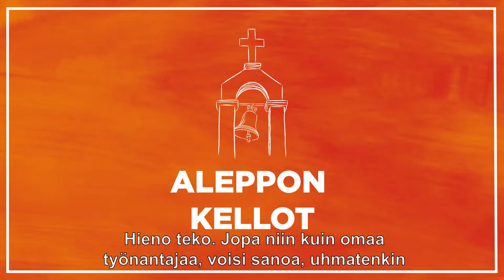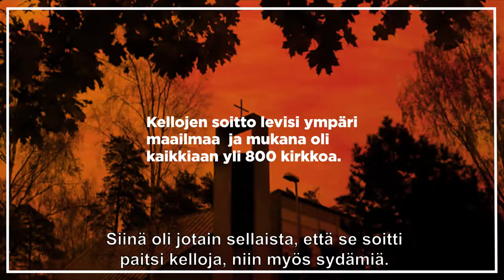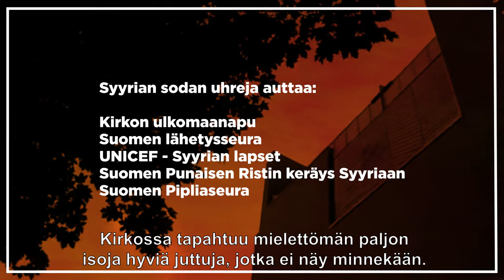Aleppon kellot toi kirkolle palkinnon 2016 mahdollisuusviestijänä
Ellun Kanojen kokoama mahdollisuusviestinnän raati totesi Aleppon kelloista näin: "Muutos ei aina lähde johdosta. Joskus tarvitaan rohkeita työntekijöitä, jotka uskaltavat ottaa kantaa. Kellojen soitto oli lämmin ja humaani teko, jossa hyödynnettiin mitä perinteisintä mediaa eli kirkonkelloja. Seurakunnat ja kirkot ympäri Suomea lähtivät mukaan ja Aleppon kellot kuuluivat myös ulkomailla. Kellojen soitolla oli suuri symbolinen merkitys – voimattomuuden tunne vaihtui tueksi Aleppon uhreja kohtaan."

Video: Roope Karisto